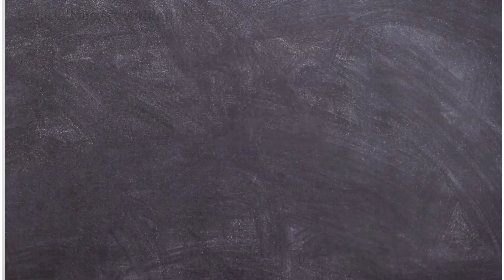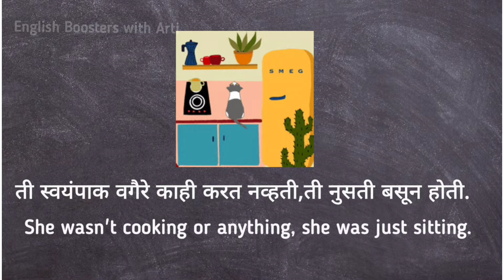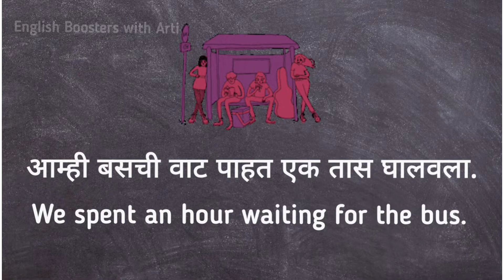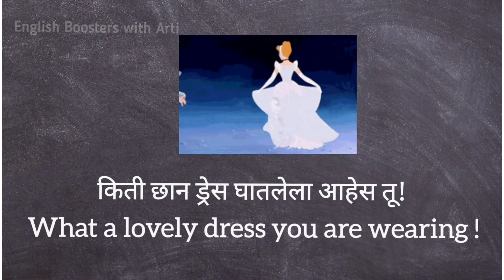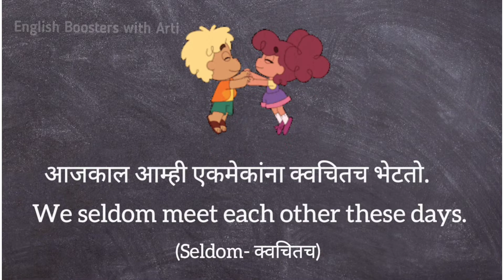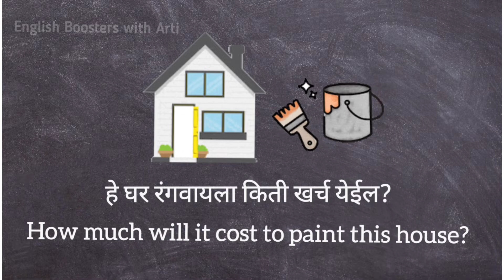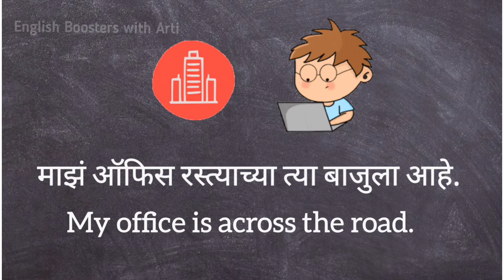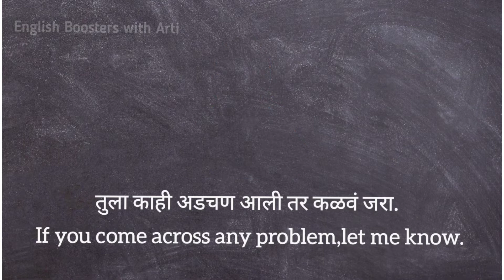Daily use English sentences | Spoken English | रोज बोलली जाणारी इंग्लिश वाक्ये. (Compilation)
Queries Solved

1. Daily use English sentences in Marathi
2. Daily use English conversations Marathi
3. Two - three words short English sentences for daily use
4.  रोज बोलली जाणारी इंग्रजी छोटी छोटी वाक्य
5. English to Marathi translation
6.  English basic sentences for beginners
7.  Short English sentences from
8.  English words in marathi meaning
9.  English speaking practice in marathi
10.  English to Marathi words dictionary
11. Kitchen English sentences in Marathi
12.  English to Marathi speaking course
13.  English phrases in Marathi
14.  English words with Marathi meaning
15. Spoken English in Marathi